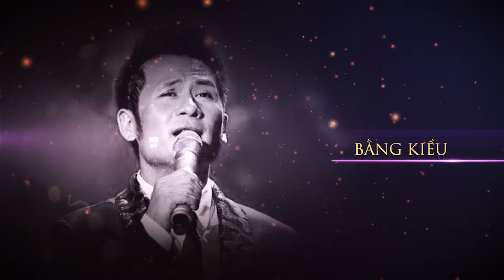The Master of Symphony 2016